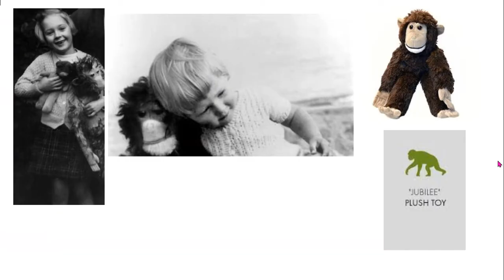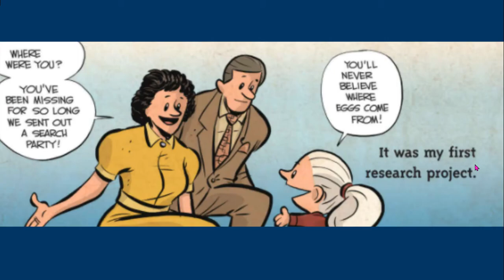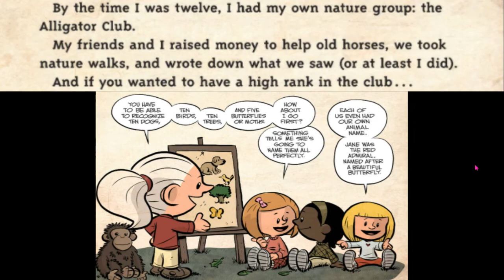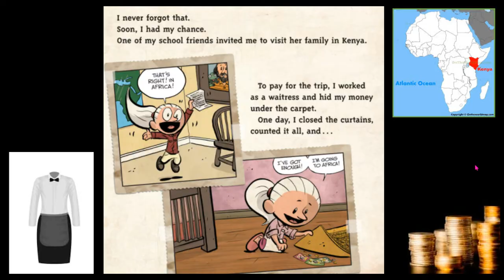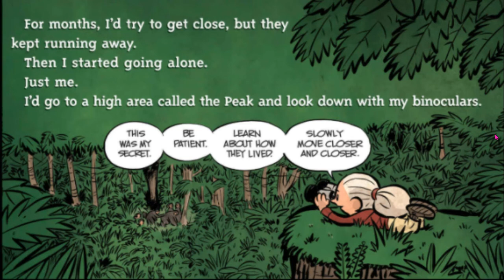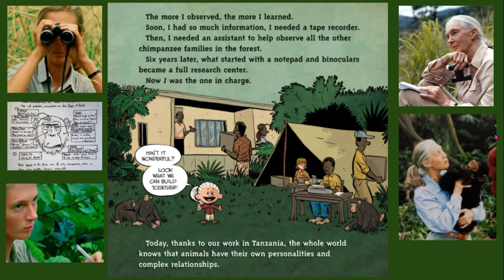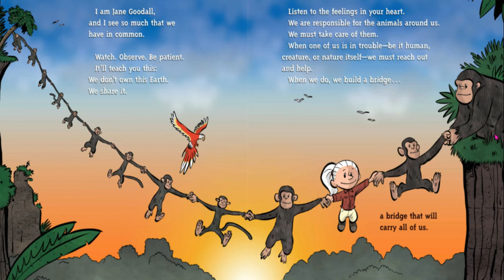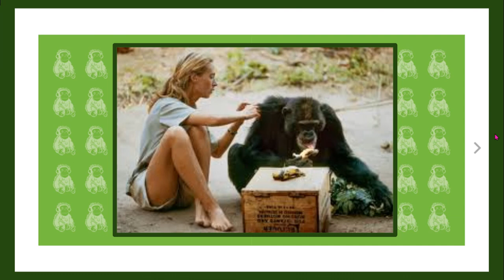I Am Jane Goodall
Written by Brad Meltzer
Illustrated by Christopher Eliopoulos
Read by Amy Richmond